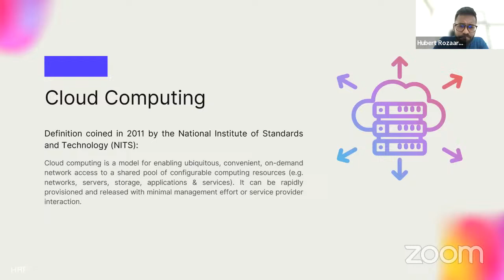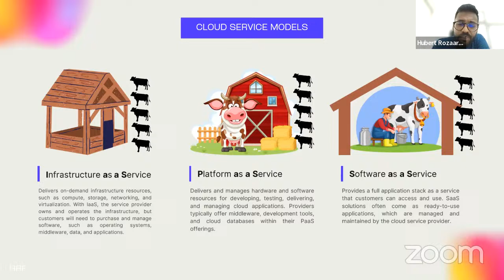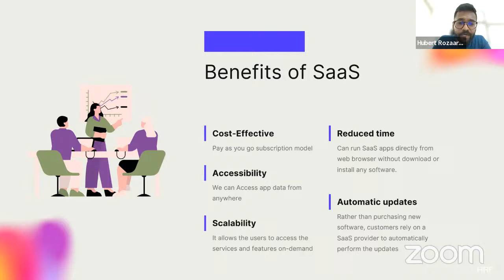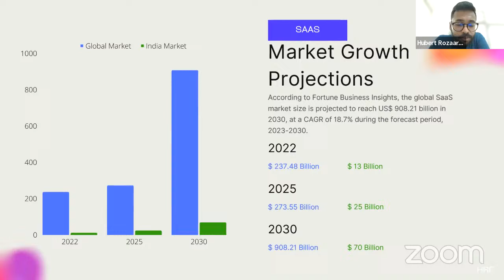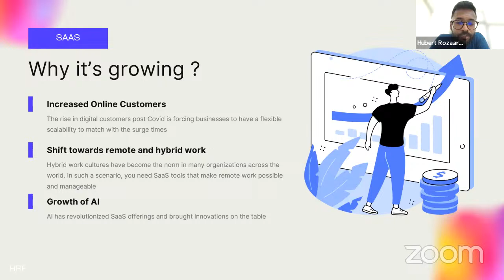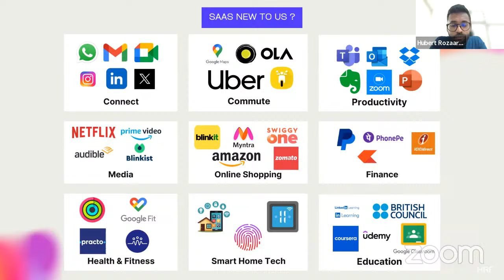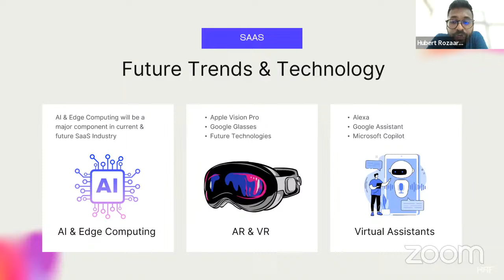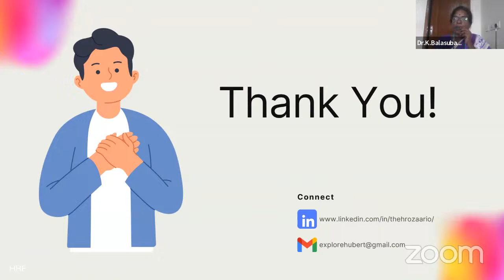SaaS Beyond Business: Exploring Potential Applications in Everyday Life.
Generic Talk Series #3

Resource Person:

Mr. Hubert Rozaario Felix,
Principal Engineer,
Tech Support,
Neilseniq, Chennai.